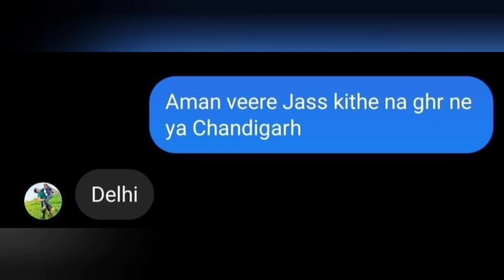jass manak recent location on Delhi 😍 | Jass manak in Delhi | Jass manak work studio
jass manak In Delhi

related posts
jass manak album nhi single track song aane wali haijass manak World first singer to reach one day 250k reel on song jass manak ke liye Sharry nexus music bana rha haitranslate jass manak album clashes with guru randhawa album from Javanesejass manak diwali gift for you pakistani girl reaction on jass manak viral manaka videosjass bhabhi bole jass manak bare me ye secret बातें 🤯इन पंजाबी गायकों के गाने पर सबसे ज्यादा कमेंट्स आने वाला गानाswaalina back work with jass manak in 2024